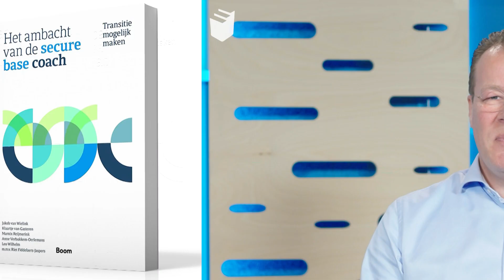Het ambacht van de secure base coach: Ga aan de slag met verandering als enige constante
Bestel dit boek via managementboek.nl

Het ambacht van de secure base coach is hét handboek dat professioneel begeleiders theoretische kaders, concrete handvatten en oefeningen aanreikt voor de begeleiding van mensen en teams die met verandering worden geconfronteerd. Je leert zelf een secure base te zijn voor je cliënten én leert cliënten zich te verbinden met hun secure bases.

Auteurs Jakob van Wielink en Anne Verbokkem-Oerlemans leggen uit wat een secure base is.